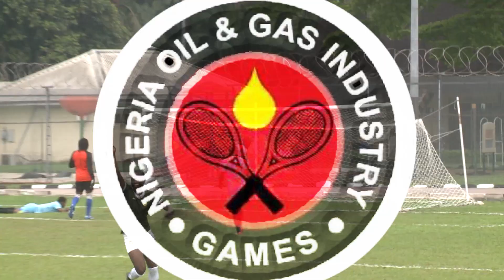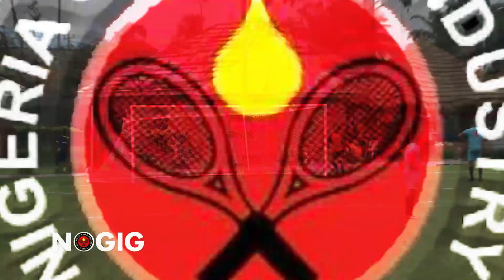DAY 4, Match 2 NMDPRA Vs EXONMOBIL